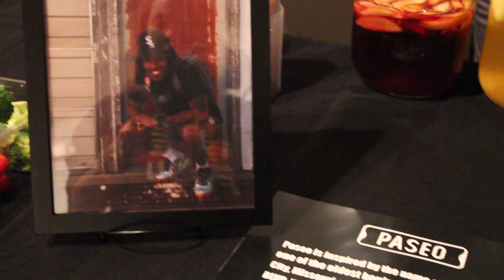The Paseo: a New Wave of Art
On Thursday evening, the usually quiet storefront of 1010 Main Street was transformed into a hub of artists exchanging ideas against the backdrop of live music by the Paseo ColorWave art show. Fort Hays students Rayvon Lewis and Tessa Kriss make the creative group Paseo, and both are majoring in fine art and graphic design. They curated the show’s work from fellow classmates in the art and design program at FHSU.